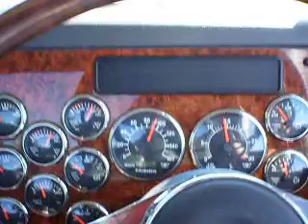western star 4964 fx New Zealand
best truck i have ever had